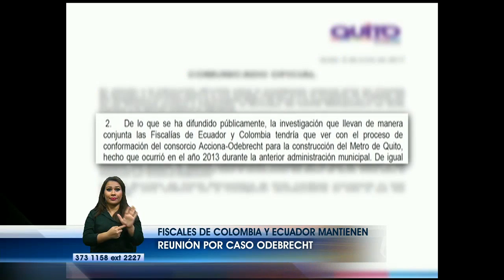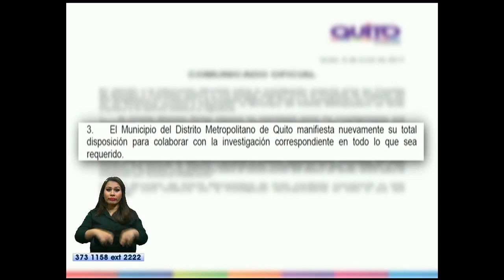La Noticia Estelar: Programa del 9 de junio 2017